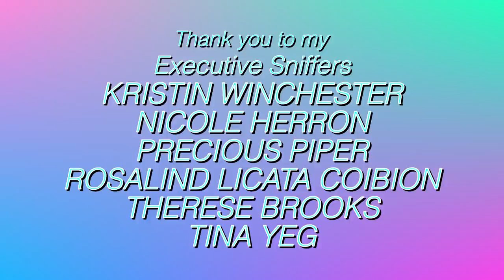How Long Does It take to BOND With Your NEW BIRD? | PARROT TAMING AND DEVELOPMENT STORIES!